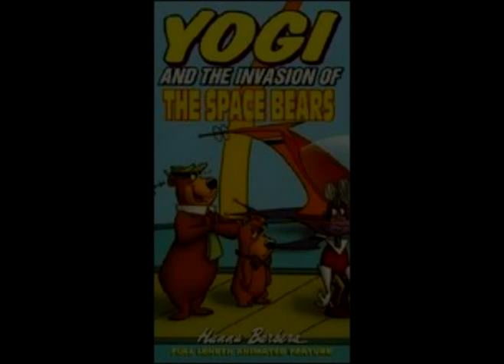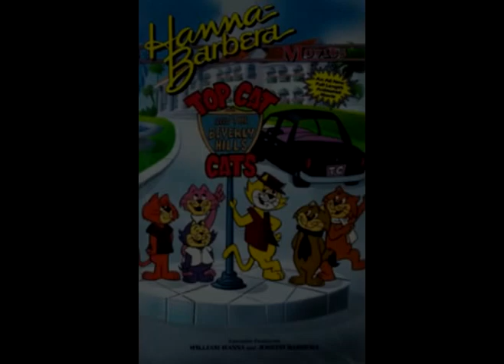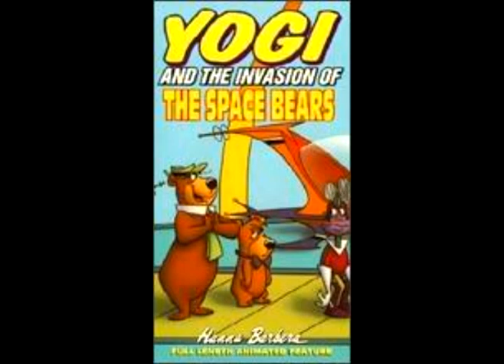A Look At Hanna Barbera Superstars 10 1/2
A look at this syndicated 2hr showcase.

Comments are welcomed below